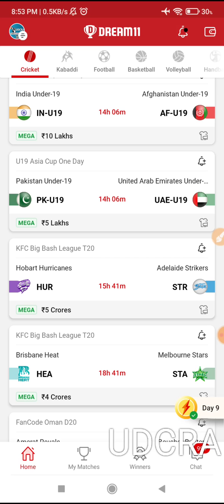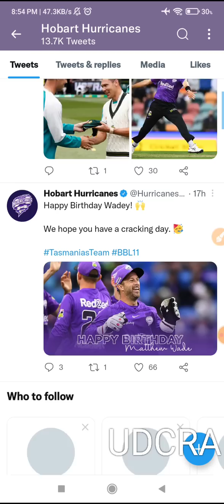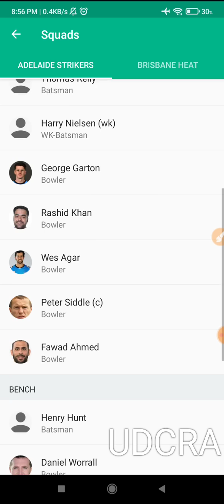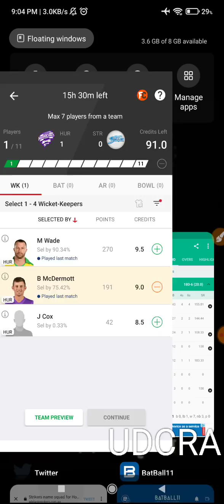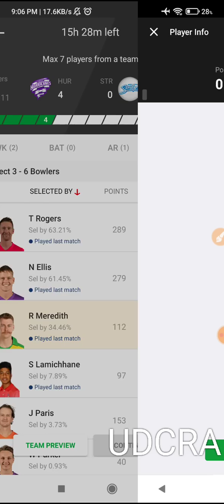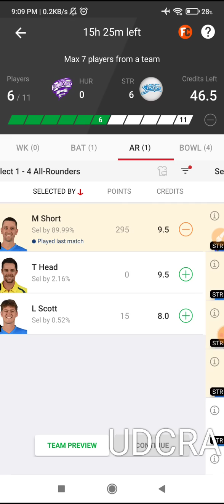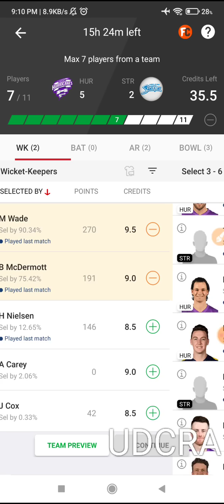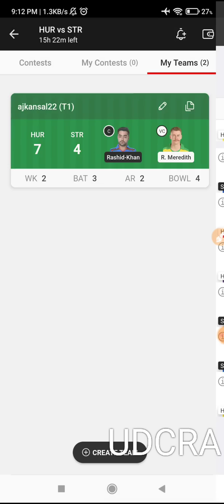HUR vs STR Dream11, HUR vs STR Dream11 Prediction, HobartHurricanes vs AdelaideStrikers Dream11Team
HUR vs STR Dream11, HUR vs STR Dream11 Prediction, Hobart Hurricanes vs Adelaid Strickers, Big Bash 2021

HUR vs STRpitch report
HUR vs STRdream11 team today
HUR vs STRtoday match prediction
THU vs SIX
HUR vs STR2021
HUR vs STR2021 highlights
HUR vs STRhighlights
HUR vs STRdream11 analysis
HUR vs STRbest dream11 team
HUR vs STRdream11 team prediction
HUR vs STRplaying 11
HUR vs STRplaying11 2021
HUR vs STRdream11 team prediction preview
HUR vs STRhead to head
HUR vs STRlive score
HUR vs STRlive match
bbl THU vs SIX
HUR vs STRdream11 best team
HUR vs STRdream11 prediction
HUR vs STRmatch prediction
HUR vs STRLive
HUR vs STRLive
Hobart Hurricanes vs Adelaid Strickers
Hobart Hurricanes vs Adelaid Strickers dream11
Hobart Hurricanes vs Adelaid Strickers Live
Hobart Hurricanes vs Adelaid Strickers Live Stream
Hobart Hurricanes vs Adelaid Strickers Head To Head
Hobart Hurricanes vs Adelaid Strickers Match Prediction
HUR vs STR10TH Match Preview
Sydney Pitch Report
HUR vs STR10TH Match Dream 11ST
HUR vs STR19TH Match Dream 11 Team
HUR vs STRDream 11
dream 11  HUR vs STRDream 11 Team
HUR vs STRDREAM 11 ANALYSIS
HUR vs STRTODAY MATCH DREAM 11 TEAM
HUR vs STRDream 11 grand league teams
HUR vs STRDream 11 Prediction
HUR vs STRDream11
HUR vs STRDream 11 Team
HUR vs STRDream 11 Team and includes match preview for HUR vs STRdream11
Dream11 Prediction
BBL11
BBL 11
BBL 2021